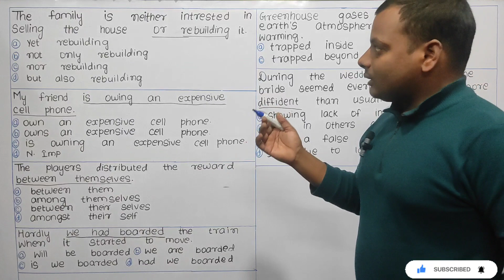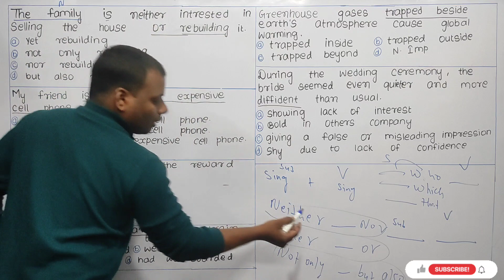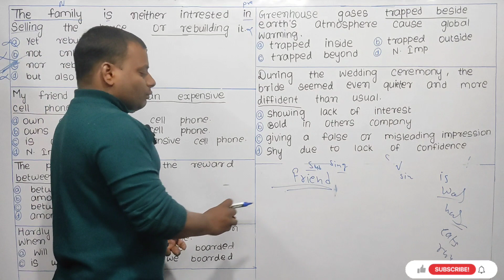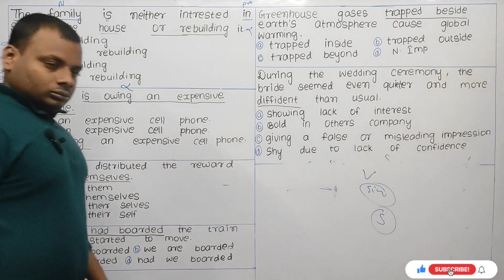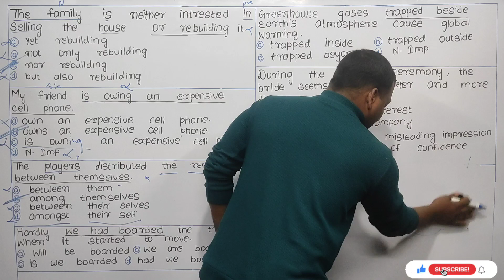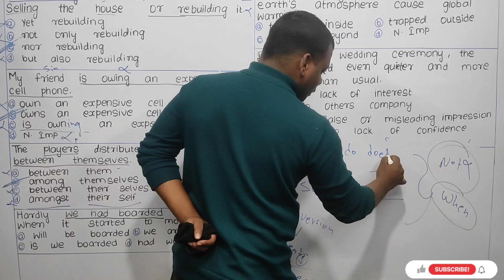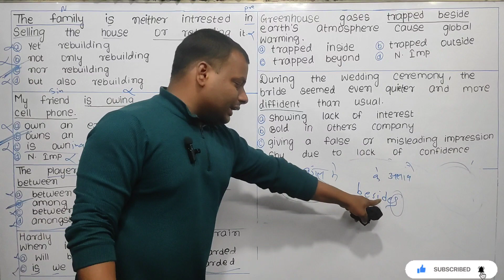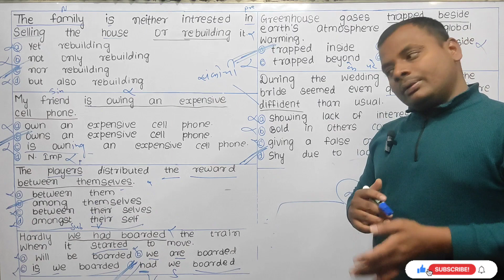SSC PREVIOUS YEAR SENTENCE IMPORTANT ||BY BALA SIR (CGL SELECTED 2022)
SSC MOST IMPORTANT WORD MEANING || BY BALA SIR (CGL SELECTED 2022) SSC IMPORTANT VOCAB WORDS WITH TRICKS || ssc vocabulary IMPORTANT WORDS || FOR ALL COMPETITIVE EXAMS || BY :- BALA SIR (CGL SELECTED) PA/SA

IDIOMS AND PHRASE (MIND) || BY BALA SIR {CGL SELECTED 2022} || FROM NITU SINGH VOCAB BOOK 📕 ||

IDIOM PHRASE SERIES 🔗 :-

*nitu mam word meaning series
*nitu mam 15000 vocab words
*nitu mam 15000 vocab book
*eg with Bala
*Bala sir
*vocabulary by Bala sir
*nitu mam idiom phrase
*ssc cgl important idiom phrase
*ssc chsl important idiom phrase
*ssc mts vocab words
*nitu singh important idiom phrase
*nitu mam
*cgl important idiom phrase